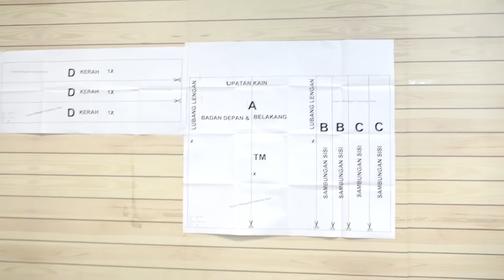GEMA RAMADHAN 2022 | Workshop - Membuat Pola Zero Waste Bersama Aryani Widagdo